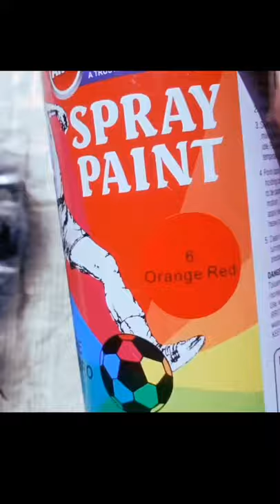Spiderman web shooter ps4 || web shooter shorts spiderman @xperiment at home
web shooter shorts
How To make Spiderman web shooter ps4